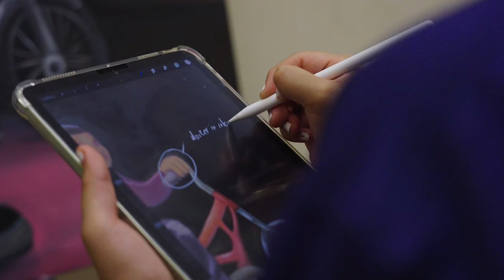2021 Scholarship Appreciation Luncheon - Jessica Vazquez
Learn how scholarship support has helped UNI student Jessica Vazquez find her second home at UNI.